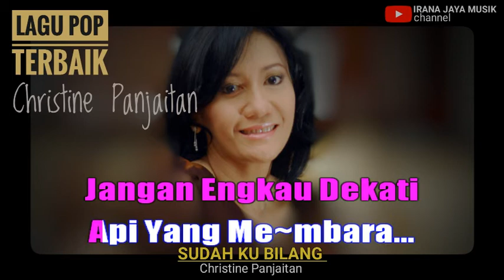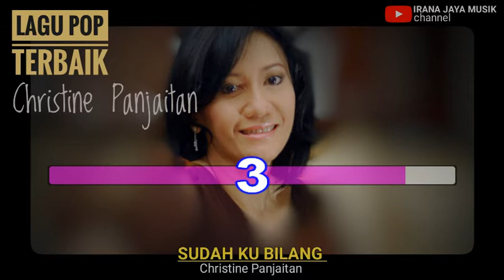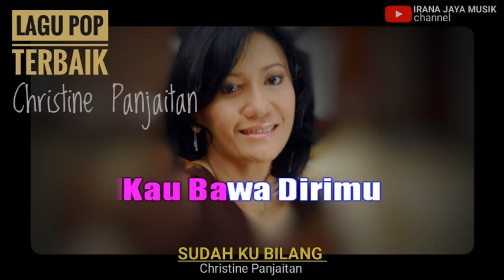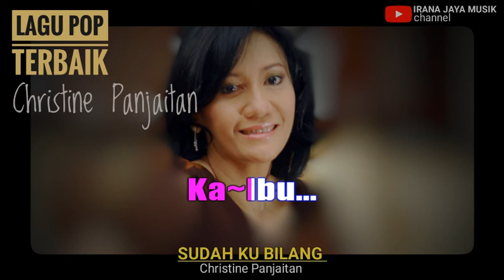Karaoke SUDAH KU BILANG CHRISTINE PANJAITAN, KARAOKE LIRIK HD TANPA VOCAL LAGU POP IRANA JAYA MUSIK